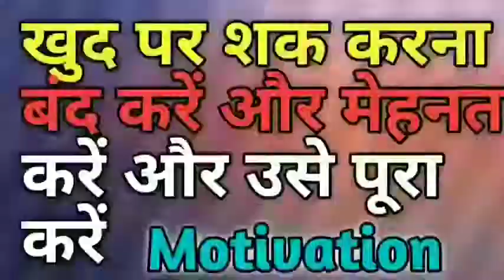रातों को पड़ने वाले विद्यार्थी जरूर सुने।। अब सब याद रहेगा।study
study motivational
Khan academy
Khan sir study